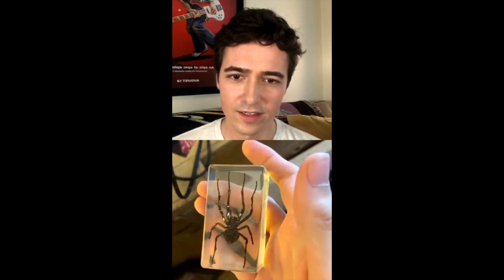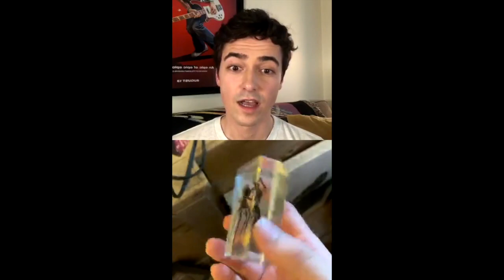Tanner Zipchen Instagram Live with Finn Wolfhard May 12, 2020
Finn Wolfhard went live on Instagram with Tanner Zipchen on May 12, 2020.